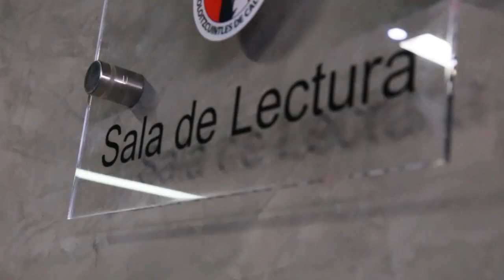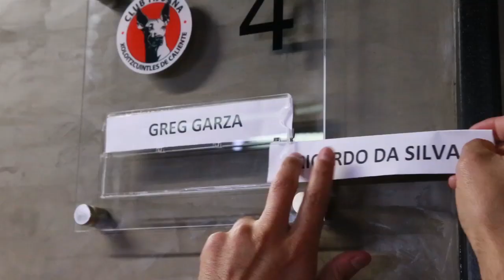Xoloitzcuintles estrena áreas de concentración en el estadio Caliente